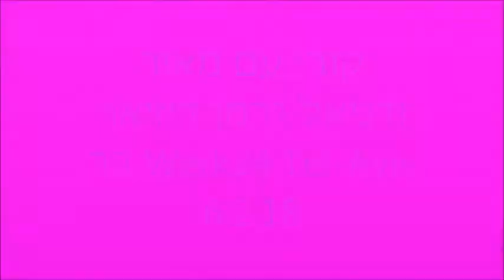קובי עם מאור ודניאל גרמן דיזיאר בר Werk24 TelAviv 6 2 18